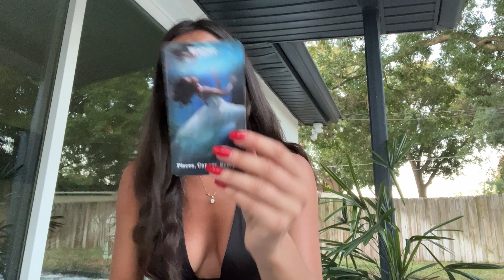Psychic tarot reading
If you want to book a reading with me or purchase one of my tarot decks all you have to do is go to my website, chelseamgomez.com

Beware of fake accounts!!! I do not message others and reach out for readings. I only do bookings through my website💕